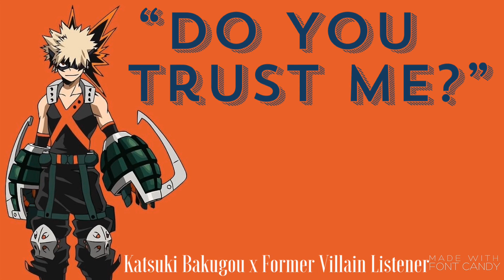"Do You Trust Me" | Katsuki Bakugou x Former Villain Listener {BNHA Fanfic Reader}